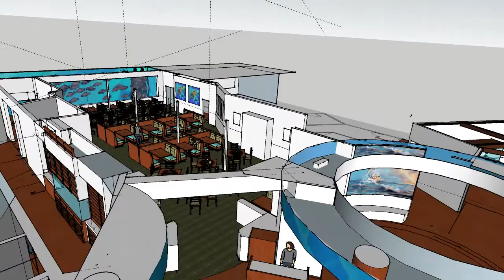Virtual Tour of Guy Harvey's RumFish Grill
No hard hats necessary! Join us for a virtual tour of our new seafood restaurant that's currently under construction.

The new Guy Harvey's RumFish Grill & Bar will be featured at the Guy Harvey Outpost -- a TradeWinds Beach Resort and is scheduled to open in May 2014. The restaurant's main attraction will be a 33,500-gallon aquarium built by Wayde King and Brett Raymer of Animal Planet's hit series, "Tanked." The entire complex will open to the public shortly after the episode of "Tanked" airs nationally on Friday, May 16.

Guy Harvey Outpost guests will exclusively have the opportunity to snorkel in the tank among indigenous fish such as snook, redfish, trout, tarpon, grouper, snapper, small sharks and even eels. Resort guests can also participate in a "behind the scenes" tour highlighting eco-initiatives and tank management, and includes the chance to feed the fish. A number of other tanks will be placed around the salt-water-themed restaurant, giving diners a "fully immersive" dining experience.

"RumFish will not only be a unique experience for our guests, it will also be a destination restaurant offering day travelers an all-encompassing Guy Harvey experience, said Keith Overton, president, TradeWinds Island Resorts. "Not only will visitors be able to dine, but they can also explore the tanks, enjoy extensive entertainment options and browse the large 2,200 square foot retail shop."

The restaurant's store will carry the largest selection of Guy Harvey merchandise in the area. Items that can be found include Guy's signature t-shirts, fishing gear, various clothing lines, beach gear, artwork and a variety of unique gift items, videos and much more. Open for breakfast, lunch and dinner, RumFish will seat approximately 150 in the main dining room and 160 in the indoor and outdoor bar areas. The décor will feature ocean blues and greens, as well as rich dark wood and Guy Harvey designs and original artwork throughout. Works from local marine artists will also be featured.

The RumFish menu will include a wide variety of appetizers, soups, salads, sandwiches and entrees. Starters include peppered Ahi tacos, Caribbean Ceviche and duck confit flat bread. Larger entrees range from pan seared local Grouper picatta and clam capellini to a dry rubbed rib eye and chicken tortellini.

There will be a number of indoor and outdoor televisions including one large screen HDTV that can show up to nine sporting events or programs on one large screen. Live entertainment will be provided nightly with two stages for bands.

As always, guests of Guy Harvey Outpost share privileges with its nearby sister property, the TradeWinds Island Grand.